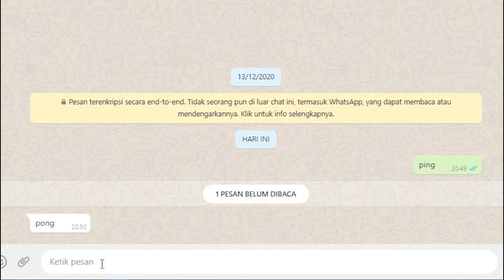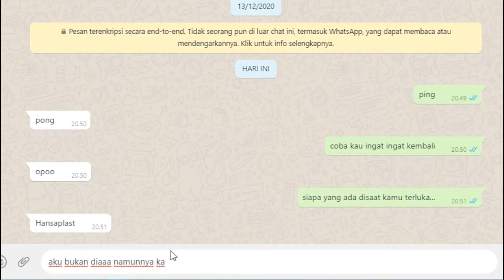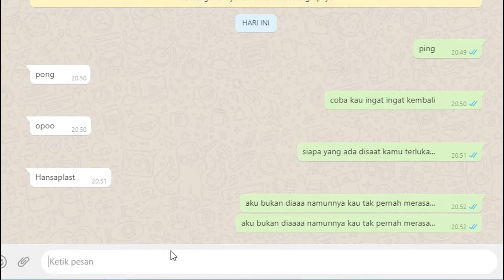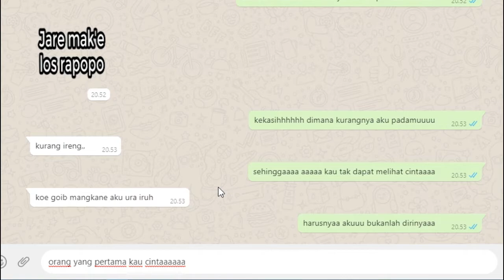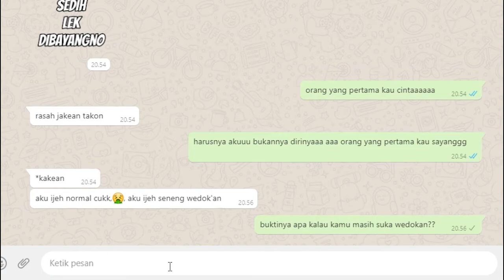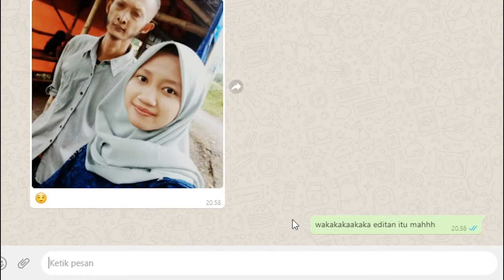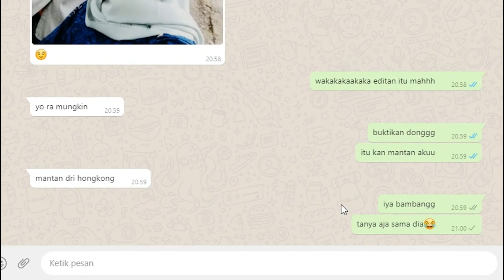PRANK TEMEN | AKU BILANG KALAU PACARNYA MANTAN AKU AUTO NGAMUK DIA!! AHHAHA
Assalamualaikum gaes.. kali ini aku mau ngerjain temen aku lagi gaes tapi beda orang...langsung cus aja ke videonya yakk...wkwkwkwk